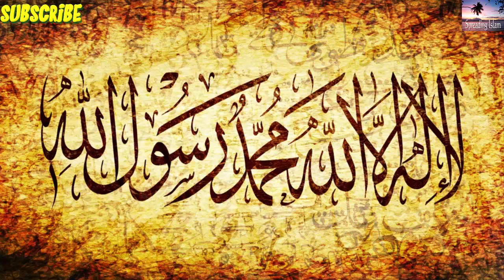Wo Sunnat-E-Nabvi (SAAW) Jo Heart Attack Sy Mahfooz Rakhy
khalal krna sunnat ha,
walima ki shart,
walima kab karna chahiye,
walima kyun hota hai,
sunnat e nabvi in urdu pdf,
sunnat e nabvi in english,
sunnat e nabvi aur jadeed science book,
sunnat e nabvi ki ahmiyat,
sunnat e nabvi se ilaj,
sunnat aur science in urdu,
sunnat e rasool in urdu book pdf,
sunnat e rasool urdu book,

Spread Islam network that broadcasts special All the Sunni Aalim e Denn's Lecture's and Spread Islam will be  the largest Pakistani YouTube Channel.
Spread Islam launched in the Pakistan in December 2017.

Spread Islam Doing Exclusive | Relevant | Gripping reminders, to help you live your life purposefully and happily.